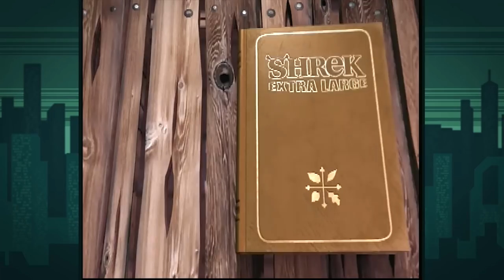*LITERAL WORST* | Shrek Extra Large (Part 1)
PeanutButterGamer and SpaceHamster let's play Shrek Extra Large for the Nintendo Gamecube! - Part 1: LITERAL WORST GAME!